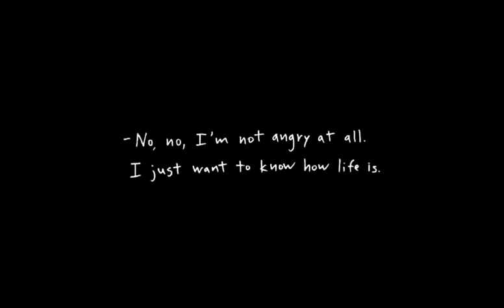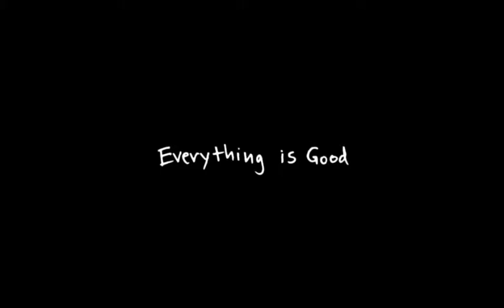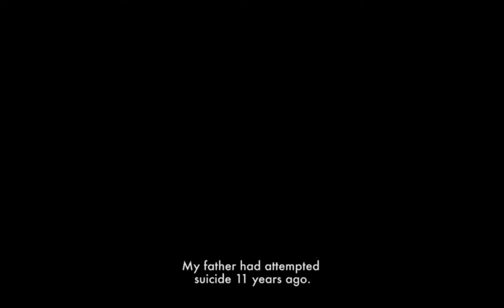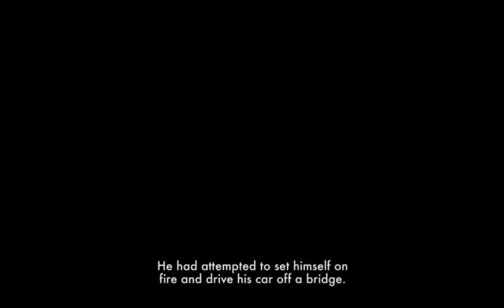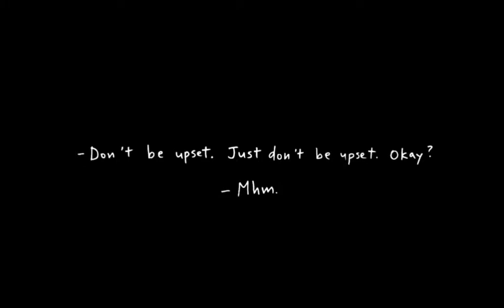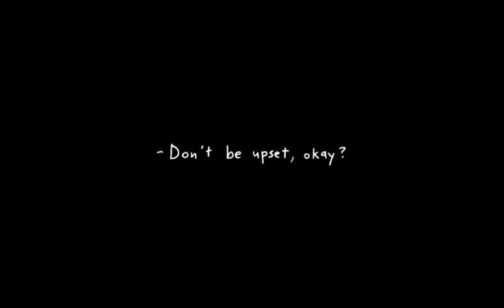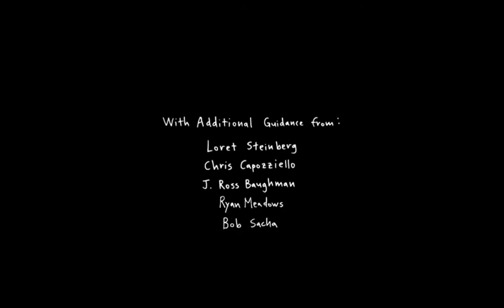Everything Is Good (a documentary by Rugile Kaladyte)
An American journalist returns home to Lithuania hoping to understand her estranged father's suicide attempt, and perhaps repair their relationship.  This senior capstone project by Rugile Kaladyte at the Rochester Institute of Technology benefited from some long-distance mentoring by editor J. Ross Baughman.